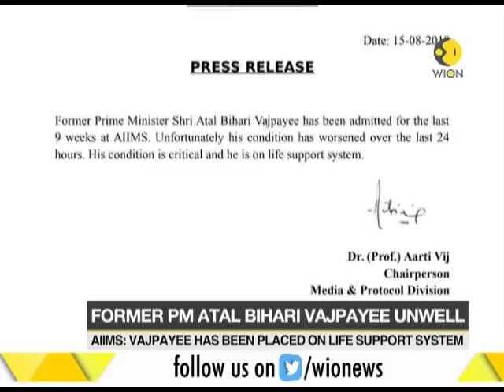Former Prime Minister Atal Bihari Vajpayee's condition critical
Former Prime Minister Atal Bihari Vajpayee was today put on life support system by doctors at All India Institute of Medical Sciences (AIIMS) as his condition worsened in the last 24 hours.